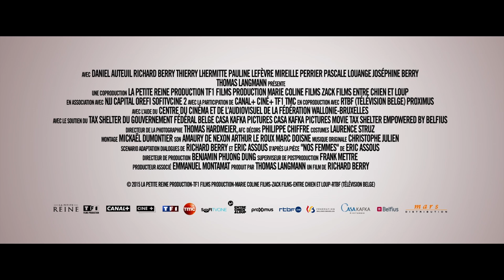Nos Femmes - Bande-Annnonce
Bande-Annonce de Nos Femmes, une comédie de Richard Berry avec Daniel Auteuil, Thierry Lhermitte, Richard Berry.
Le 29 avril au cinéma.

Synopsis : Max, Paul et Simon sont amis depuis 35 ans. Une amitié joyeuse, assidue et sans nuage. Si leur vie professionnelle est une réussite, le bilan de leur vie privée est plus mitigé.
Un soir, nos trois amis ont rendez-vous chez Max pour une partie de cartes. Simon apparaît anéanti, et raconte qu’il s’est disputé avec Estelle son épouse et que dans un accès de colère, il l’a étranglée. Max et Paul sont saisis d’effroi. Surtout quand Simon les supplie de lui fournir un alibi afin qu’il puisse échapper à la prison. Max et Paul hésitent. Mentir à la justice ou dénoncer leur meilleur ami ?